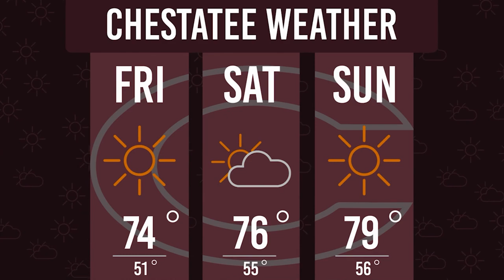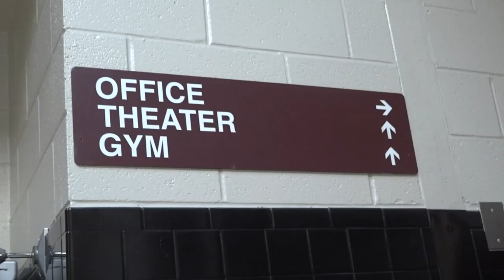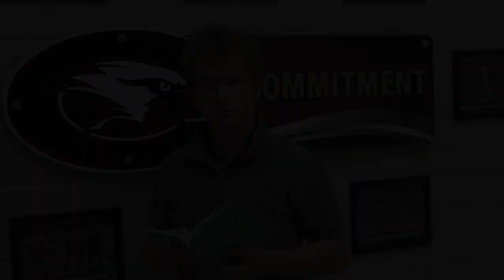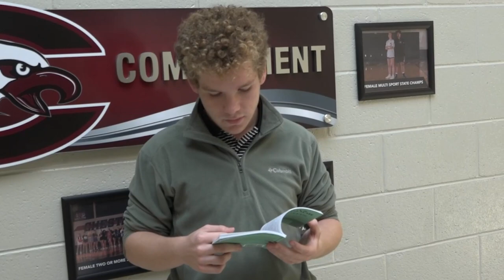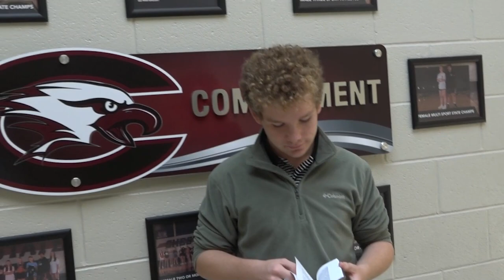War Eagle TV Episode 9-24-21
Behind the Curtain segment is recorded, edited, and produced by Rebecca Skelton.